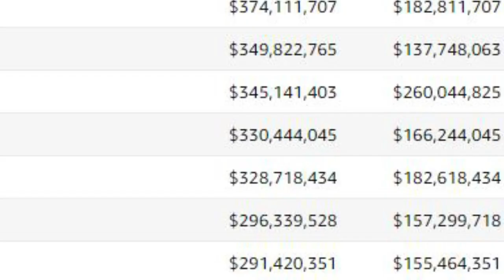X Men 2000 - A 20th Anniversary Retrospect & Review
Hard to believe it, but the original X-Men movie is 20 years old! Yep, the film that would spawn a massive franchise and kick off the career of one Hugh Jackman is almost old enough to drink in the US.
But how has this superhero story fared over time? Does it still hold up? Or is it merely a relic of the turn of the millennium?